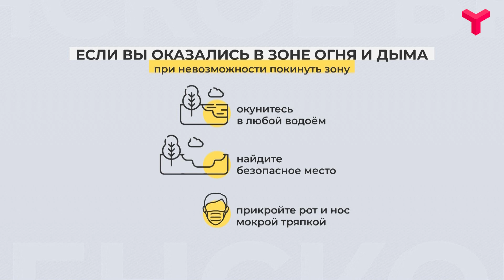Спастись от огня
Природные пожары: как действовать в ситуации, когда огонь близко.